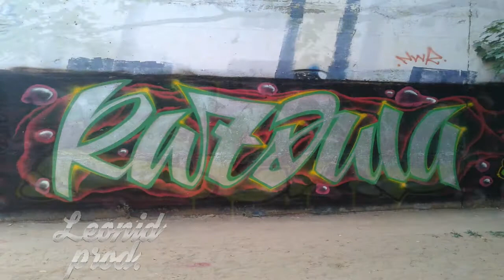OneTwo and Zeka graffiti